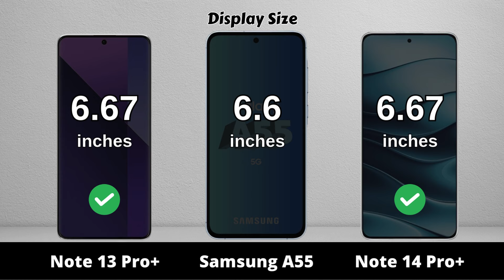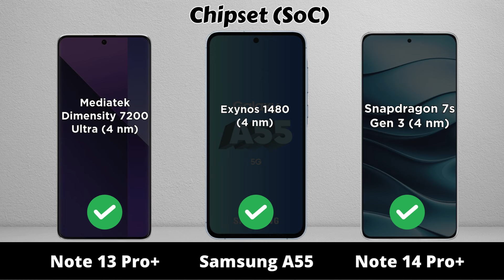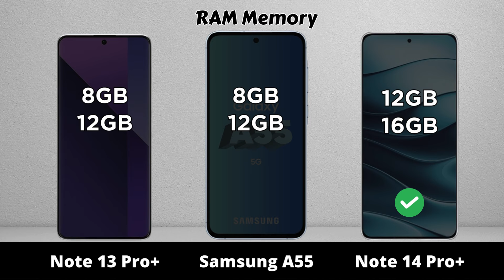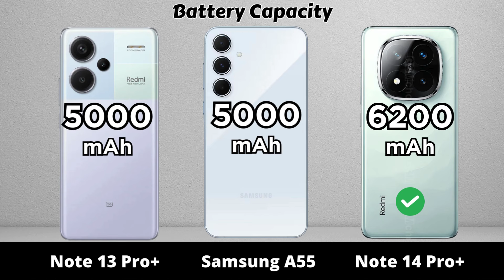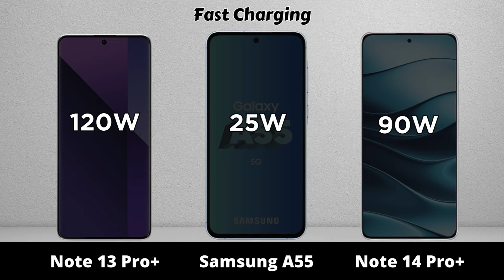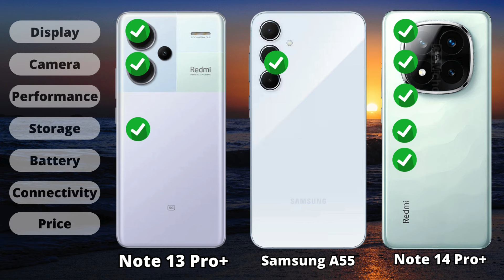Redmi Note 13 Pro Plus vs Samsung Galaxy A55 vs Redmi Note 14 Pro Plus